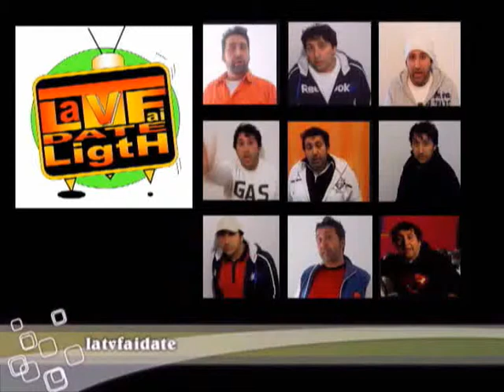uscaut.ino production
Un modo divertente di vedere il grande gioco della vita